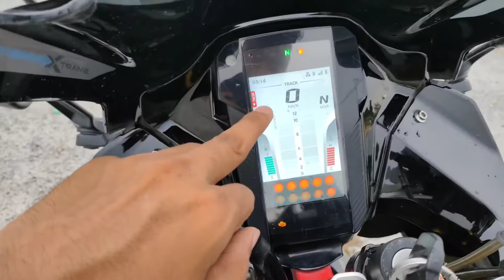TVS RR 310 | is Better Than G310RR